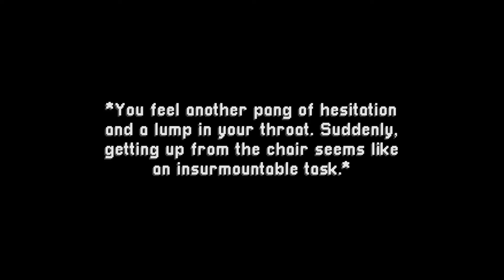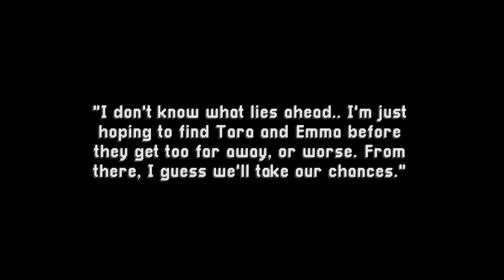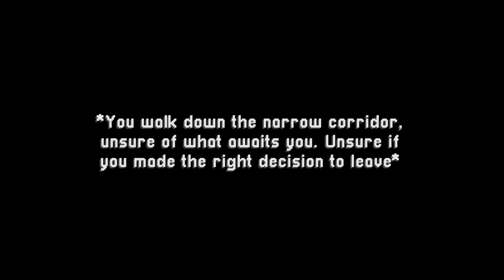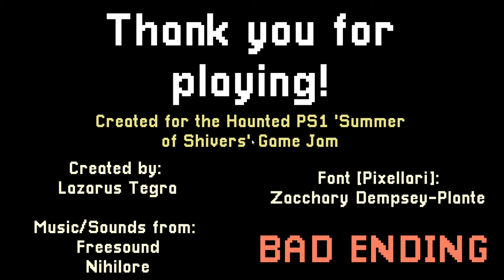Not John! | Prison of Stone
I wake up in a stone bunker trying to find my friend John. Can I find him in time?

You can suggest games to me via twitter!